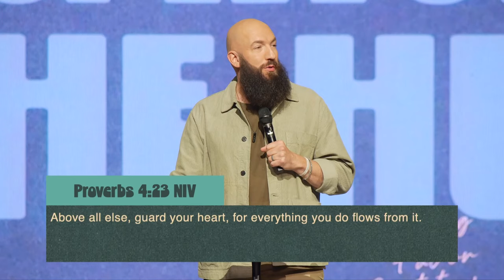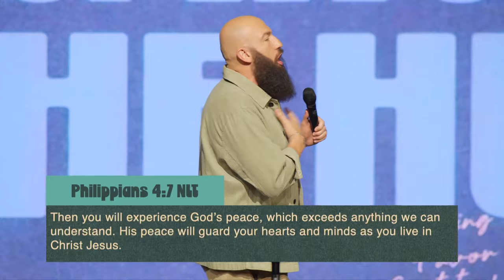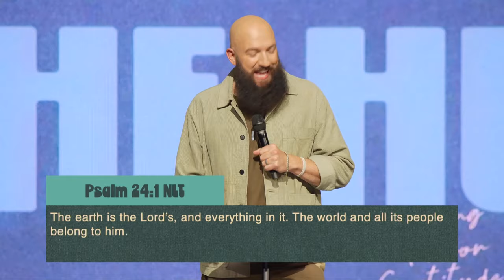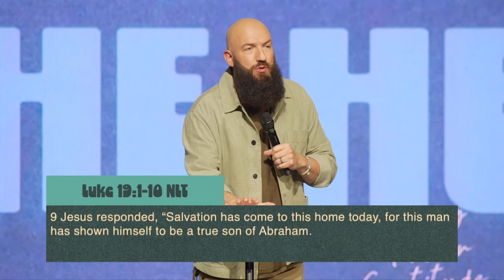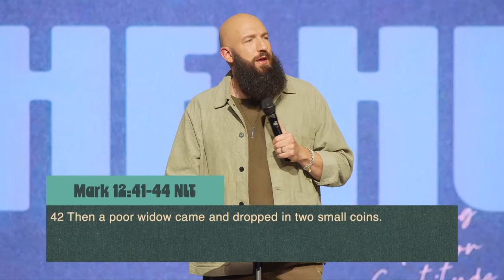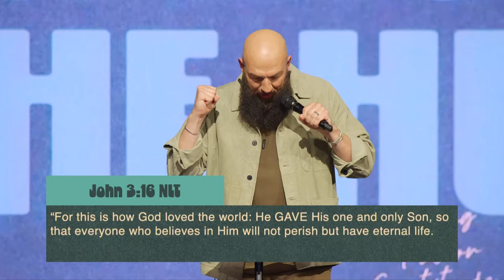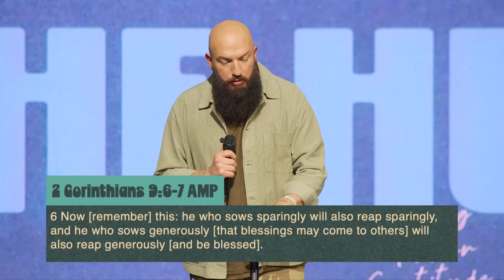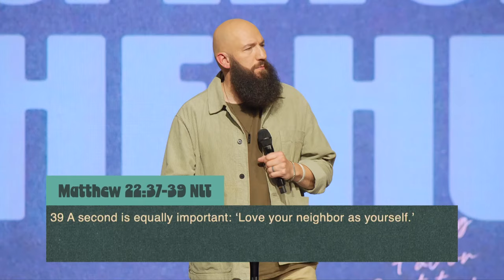It’s Time for a Heart Check | Ps. Daniel Groves | Hope City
We are at church moved by compassion, by loving people, romancing this city to Jesus, building campuses and planting campuses, helping people find hope, and doing whatever it takes to reach people far from God by letting them know that He’s not mad at them but that He loves them. We are a church that is moved with compassion and generosity
*Discussion Guide:*
*Chapters:*
00:00 Welcome HCrew
40:00 An Invitation To Know Jesus